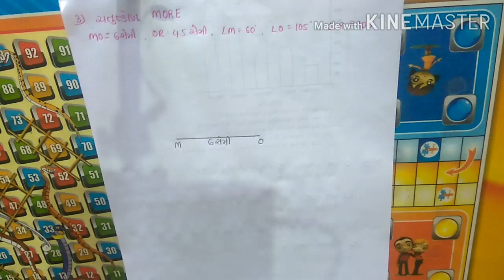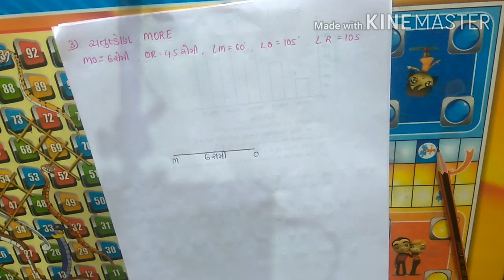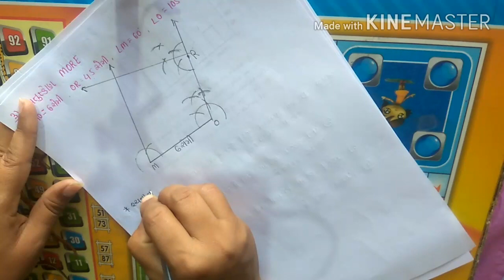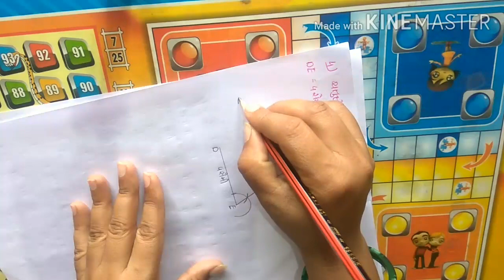ch 4 part 2 maths 8th P CHAUHAN